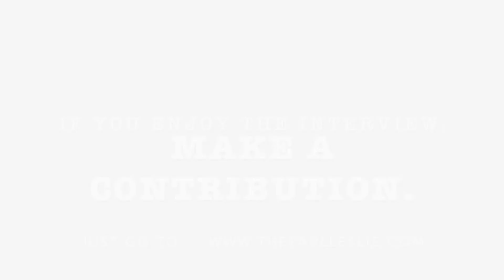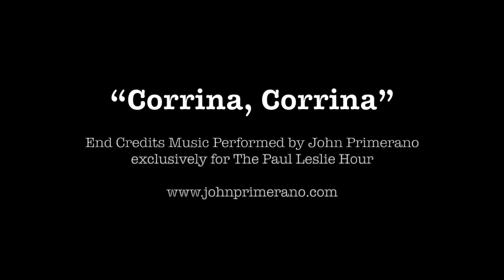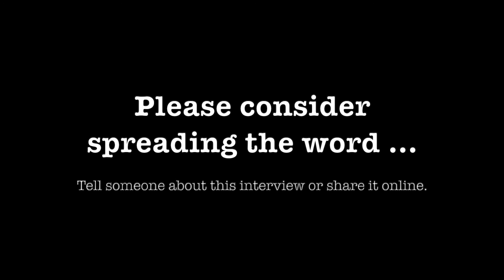Frank Stallone Returns Interview on The Paul Leslie Hour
Frank Stallone returns to The Paul Leslie Hour.

Singer-songwriter, entertainer, recording artist and actor Frank Stallone returns to The Paul Leslie Hour to discuss the documentary about his career and life. Stallone: Frank That Is features a star-studded cast. Along with Frank Stallone himself, everyone from Arnold Schwarzenegger, Billy Zane, Sylvester Stallone, Jackie Stallone, Danny Aiello, Joe Mantegna, Talia Shire, and John Oates weigh in.

Frank Stallone has been entertaining people for more than 50 years. Stallone: Frank That Is tells his one of a kind story. It's entertainment and inspiration. Frank was kind enough to join us to talk about the documentary and more.

Frank Stallone returns to The Paul Leslie Hour. Don't miss it.